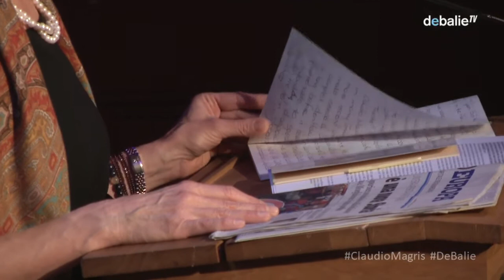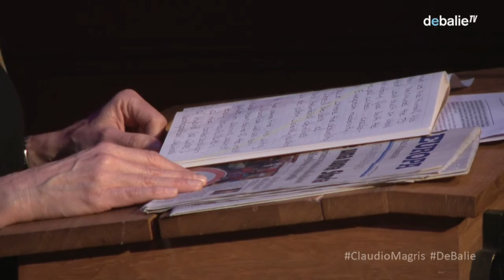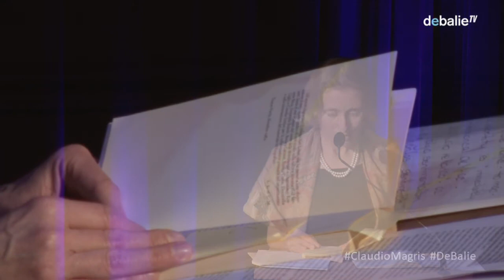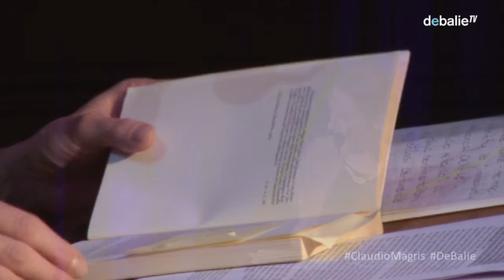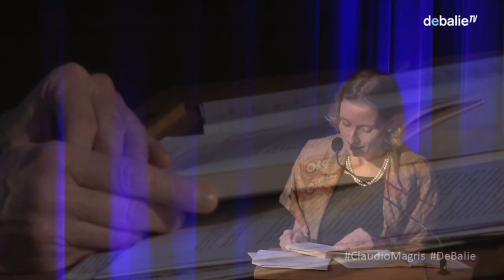Claudio Magris: Narrating Europe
Writing from the borderland

Europe is under pressure: Migration, globalization, the rise of populism and a turbulent history create complex identity issues in our contemporary societies. Author, professor and essayist Claudio Magris is known for his engagement in European public debates. He has often been invited by the European Commission to discuss the multi-ethnic and multi-national European society, and has won several awards for his engagement. At the Erasmus Prize of 2001 for instance, Magris was renowned for his ability to sharply identify how European and urban-diversity influence our perception of identity.

The city of Trieste and its surrounding region play a key role in Magris' thinking and writing. As a city that is situated at the intersection of the European continent, Trieste has been home for - among many others - Italians, Slovenes, Austrians and Jews. This melting pot of cultures and Italian and Slavic surnames turned Trieste into a borderland with a rich history full of encounters but also with a complicated past.

What to learn from Trieste and its complex history? How should we deal with the past and present of Europe? During this evening at De Balie Claudio Magris speaks with us about literary imagination, changing borders and identity politics. What does his intellectual, artistic and political engagement mean for current public debates in Europe? How can literature contribute to such complex European issues and challenges?

Luiza Bialasiewicz is a political geographer and Jean Monnet Professor of EU External Relations in the Department of European Studies at the University of Amsterdam. She will be interviewing Claudio Magris together with Maria Urban, Assistent Professior Italian language and culture at UvA.

Claudio Magris became known for his cultural history Danube (1986). His most recent work Non Luogo a Procedere has recently been published in Dutch translation by Linda Pennings as Het Museum Van Oorlog (De Bezige Bij).

This programme is organized in cooperation with The University of Amsterdam and made possible by ARTES, Huizinga Institute for Cultural History, and the Istituto Italiano di Cultura Amsterdam.